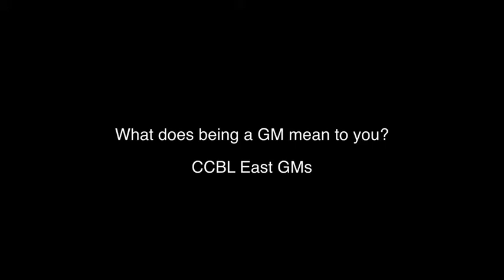What is it like to be a GM? Our East tells us!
The Cape Cod Baseball League's East Division General Managers talk about what it's like to be one!